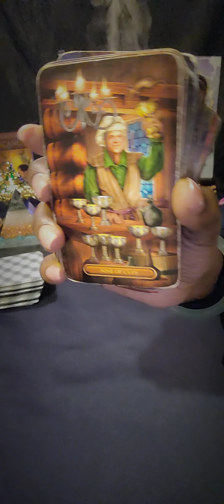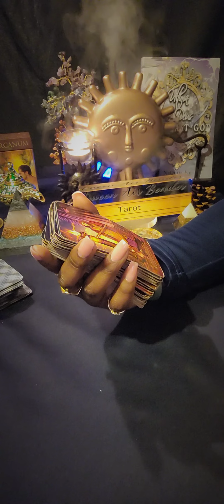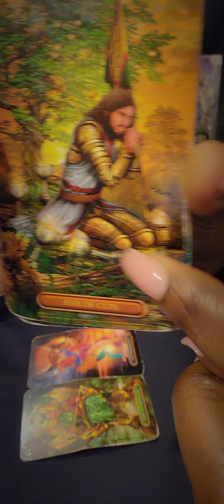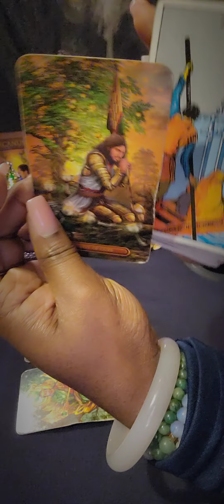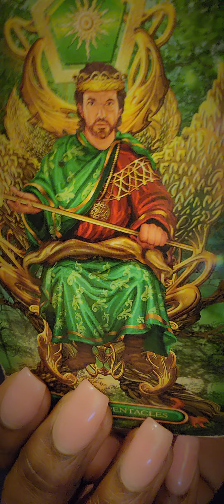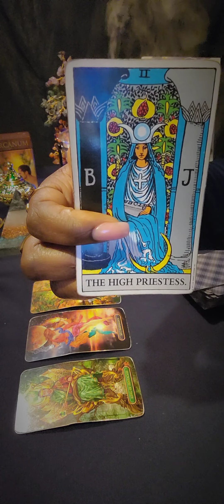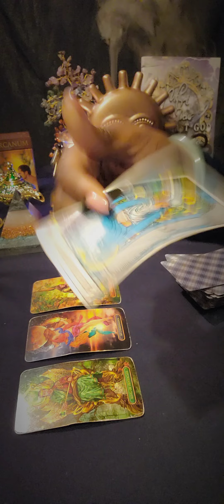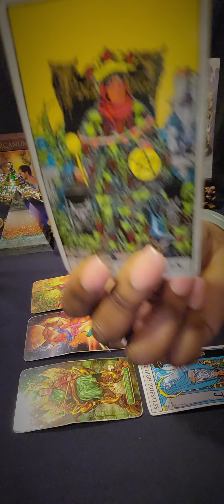♐️ SAGITTARIUS There's A lot Of Emotions Bubbling Under The Surface 🌋💕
🧿 FOR PERSONAL READINGS: